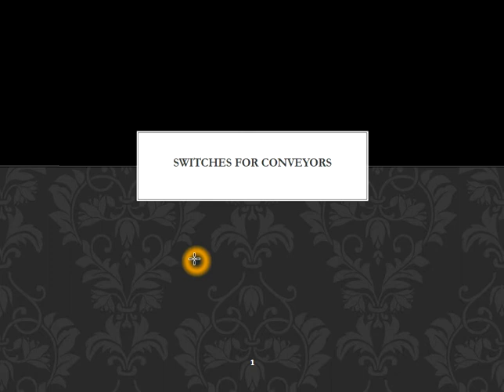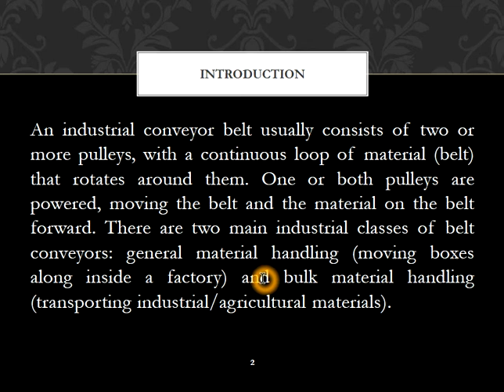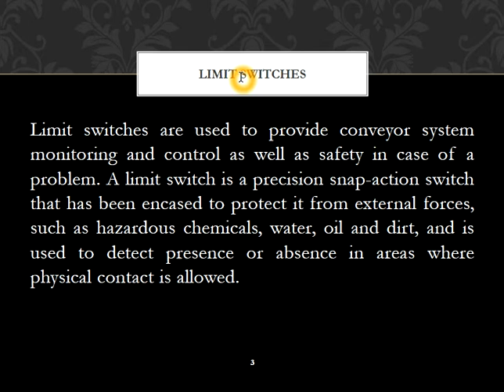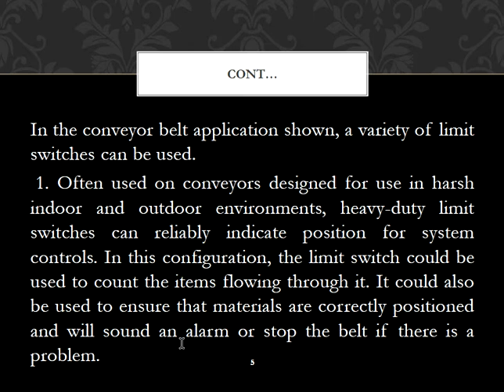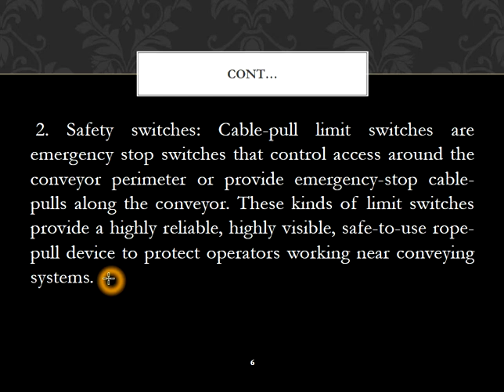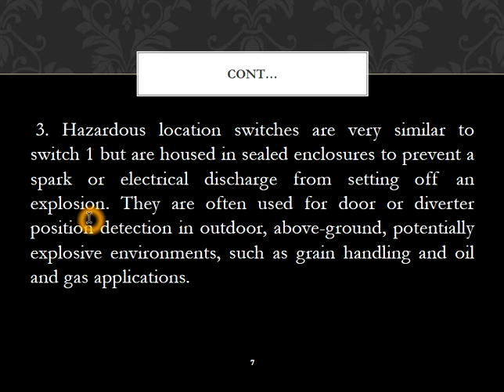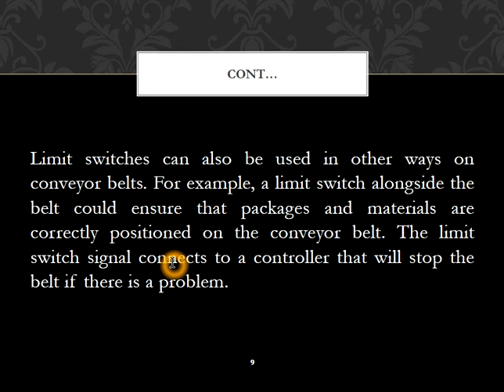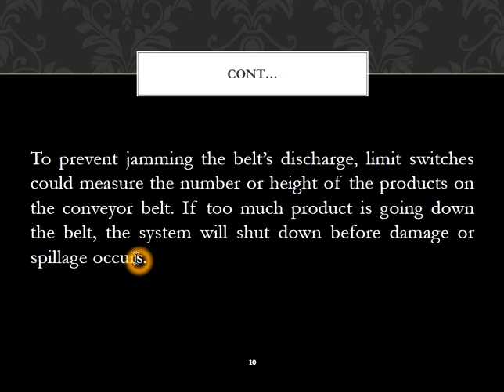switches for conveyor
material handling lecture